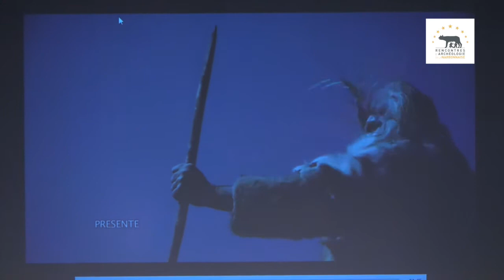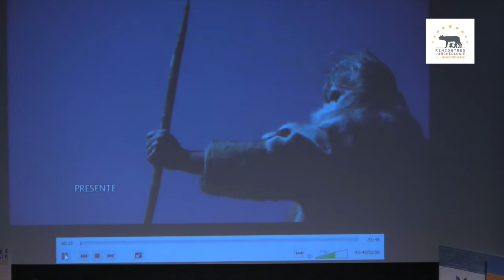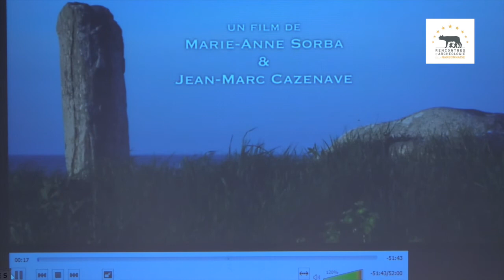Cérémonie de clôture des Rencontres d'Archéologie de la Narbonnaise - 2016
Voici venu le temps du palmarès des différentes compétitions, des différents prix et trophées remis lors de la cérémonie de clôture des Rencontres d'archéologie de la Narbonnaise au Théâtre + Cinéma du Grand Narbonne